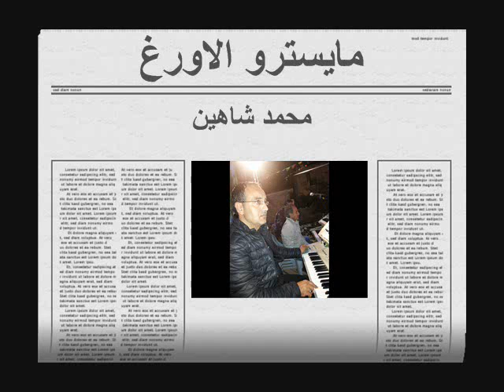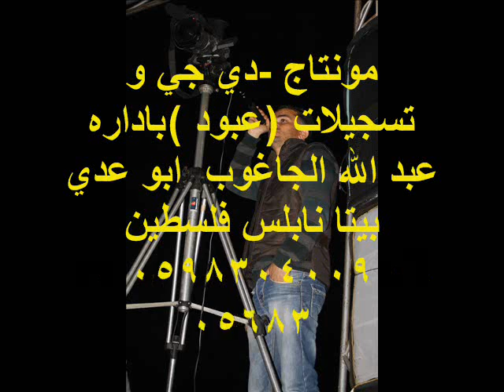يام المحرمه وياطير الطاير- الفنان نضال عباهره 2015- مونتاج دي جي عبود البيتاوي-0598304009